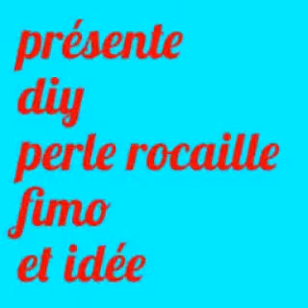Achat avec perlisime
Encore infiniment merci
Instagrame créa bijoux 974